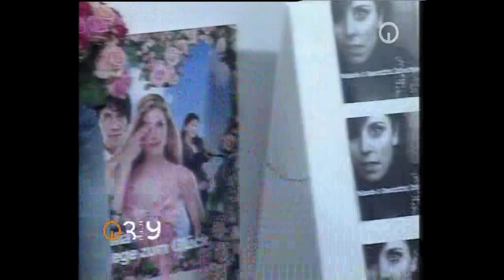Melanie C - 3nach9 (Mar. 10th, 2006)